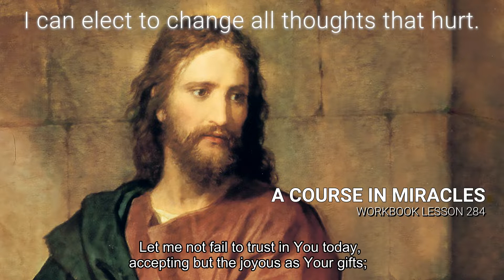A COURSE IN MIRACLES - WORKBOOK LESSON 284 (spoken with subtitles)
Lesson 284
"I can elect to change all thoughts that hurt."
Loss is not loss when properly perceived. Pain is impossible. There is no grief with any cause at all. And suffering of any kind is nothing but a dream. Such is the truth; at first to be but said, and then repeated many times; and next, to be accepted as but partly true, with many reservations. Then to be considered seriously more and more, and finally accepted as the truth. I can elect to change all thoughts that hurt. And I would go beyond the words today, go past all reservations, and arrive at full acceptance of the truth in them.

"Father, what You have given cannot hurt, and grief and pain must be impossible. Let me not fail to trust in You today, accepting but the joyous as Your gifts; accepting but the joyous as the truth."